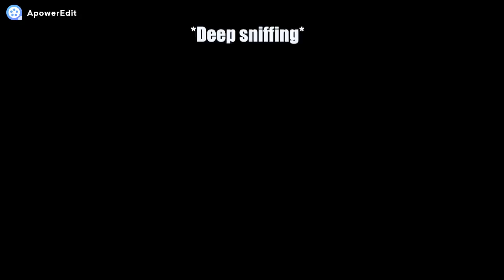Clout Goggles and Bad Drivers (PlayerUnknown's BattleGrounds)